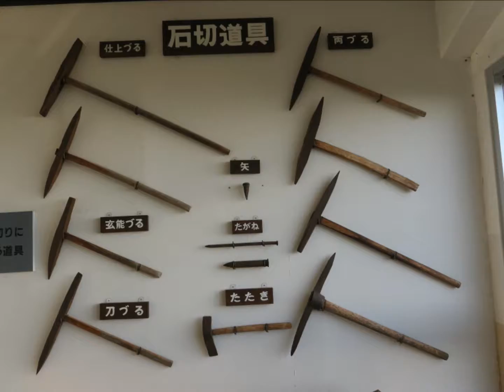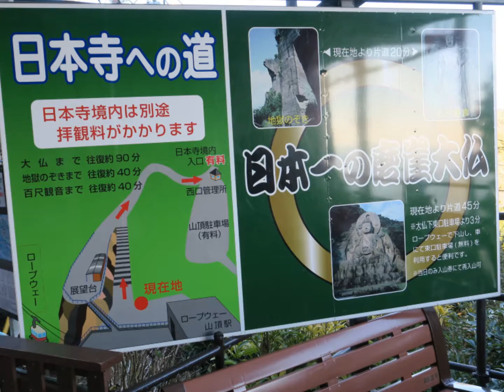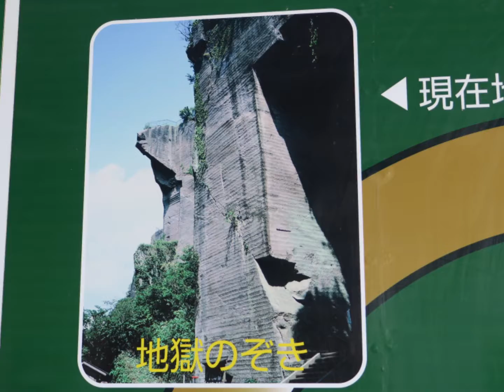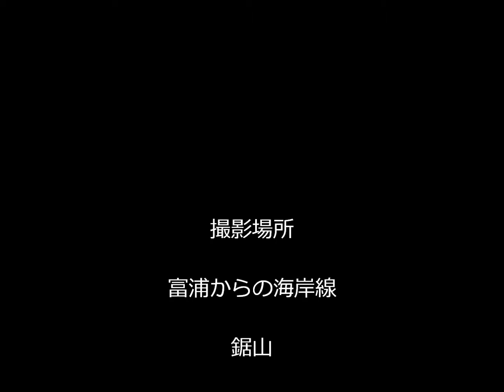鋸山ロープウェイ